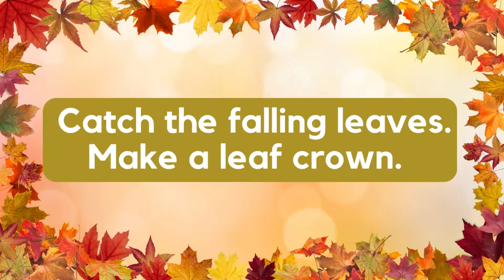THE ULTIMATE FALL WISH LIST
Over 60 Fun and Interesting AWESOME ACTIVITIES that the whole Family can enjoy throughout the Fall Season.  May all your FALL WISHES come true!